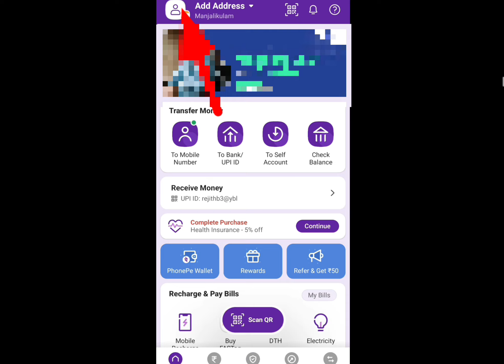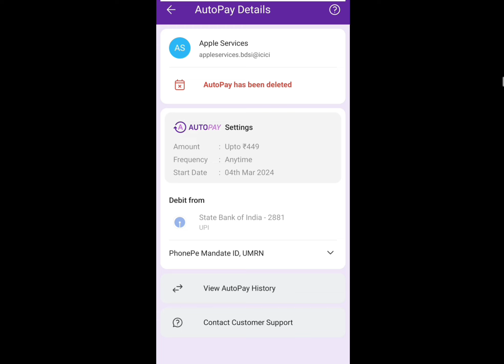Turn off autopay in Phonepay | Disable Autopay in a payment app | Delete autopay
This video shows how to disable auto pay in phonepe. Remove autopay option from phonepe. How to delete autopay from a Payment app